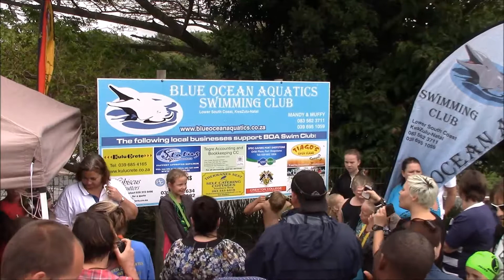Swimming 2014: Monica Botha 7 years old swims 25 m butterfly in 18:75 at the BOA Spring splash gala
Monica Botha, aged 7 from Amanzimtoti in South Africa smashed a record set in 2011 of 24:63 at the Blue Oceans Aquatics spring splash gala with an amazing new time of 18:75